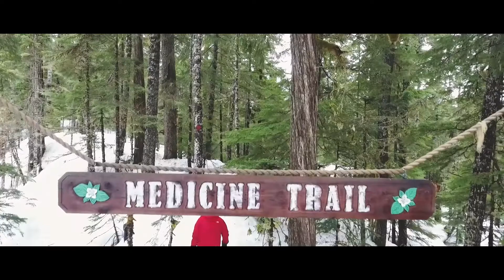Get Stoked! for Whistler with Canadian Wilderness Adventures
Canadian Wilderness Adventures are Whistler's top rated adventure company.